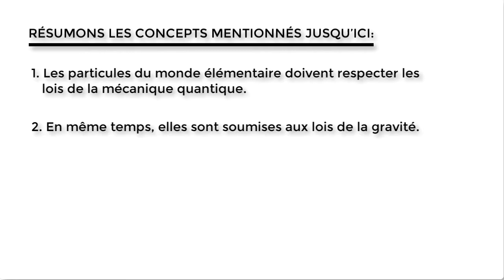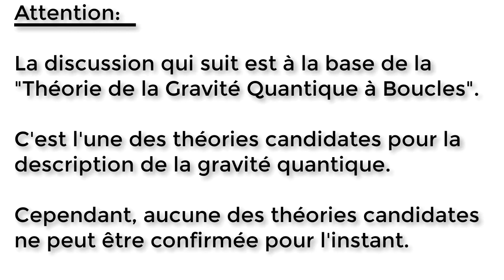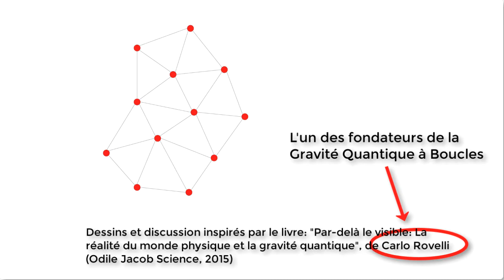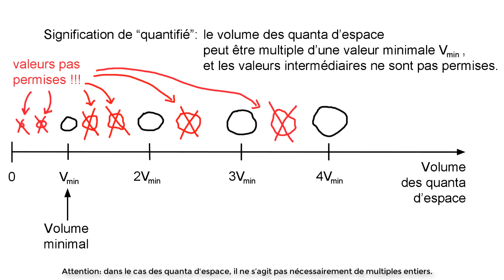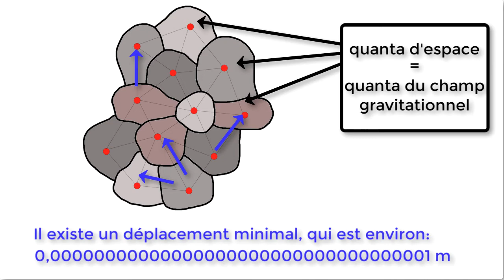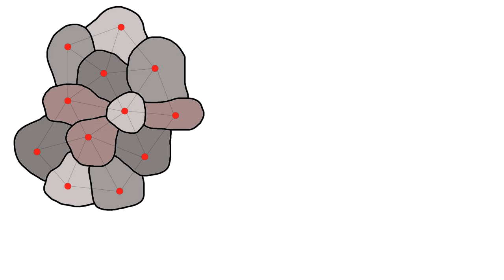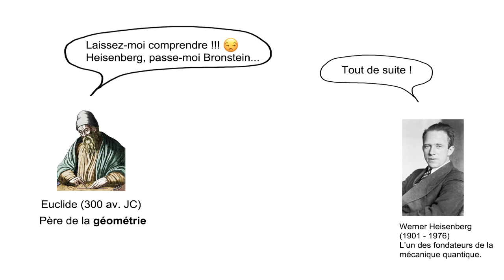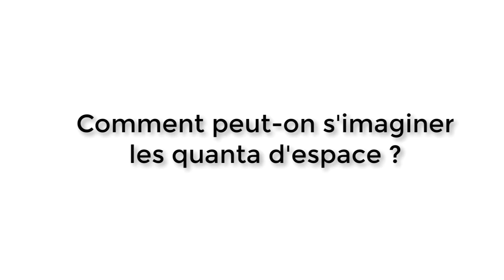Introduction à la GRAVITÉ QUANTIQUE À BOUCLES #02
MON LIVRE SUR LE TEMPS :
"Comprendre le temps et l'espace" disponible sur Amazon

MON LIVRE POUR LES PLUS JEUNES :
"À cheval sur un proton", disponible sur Amazon

Dans cette vidéo vous apprendrez les concepts de base de la gravité quantique à boucles. Vous comprendrez plus en détail le concept de “quantique” et en particulier de “espace quantique” et de gravité quantique à boucles. Vous écouterez les mots de Carlo Rovelli, l'un des fondateurs de la gravité quantique à boucles. et vous découvrirez que l’espace est énormément plus fascinant de ce que nostre imagination nous l'enseigne.

L'ÉQUIPE DE PÉPITES DE SCIENCE:
Michel Moisant (Traductions en français)
Frappa Canu (Logos, Banners, Experte graphique)
Alice Pintard (Traductions en français)
Imma Blescia (Traduction en espagnol)

* Musique
Un merci tout particulier à Hoodoo Wells pour la bande-son.